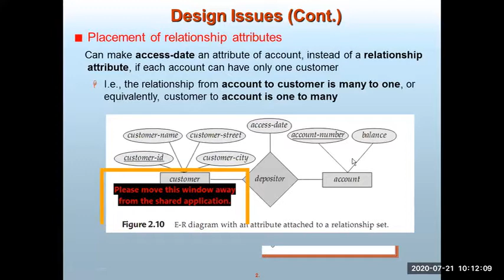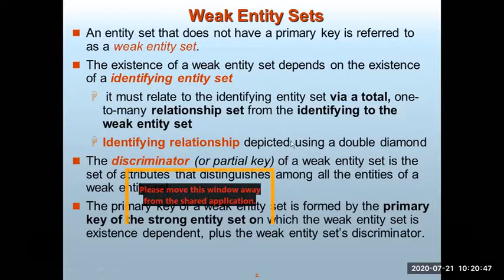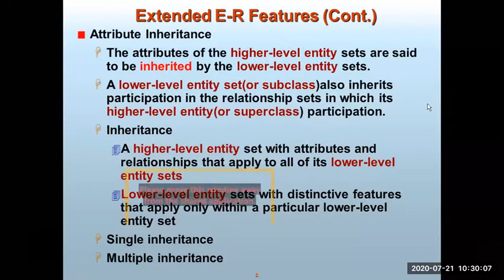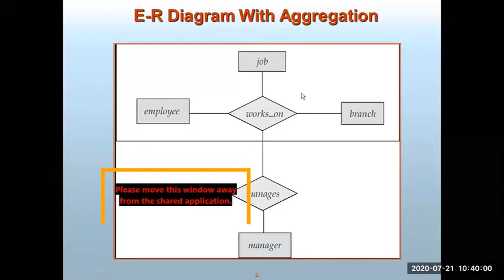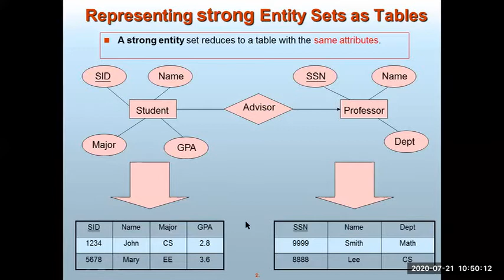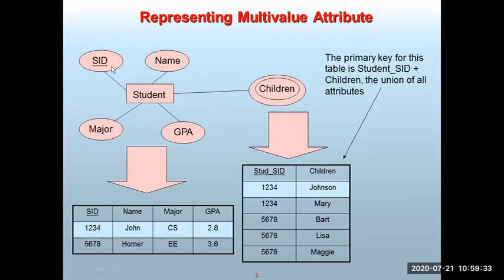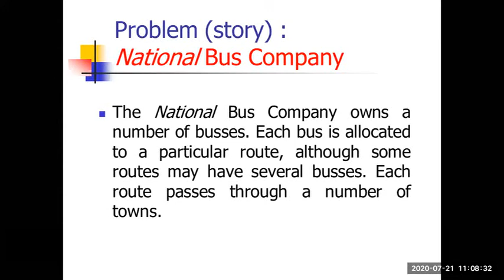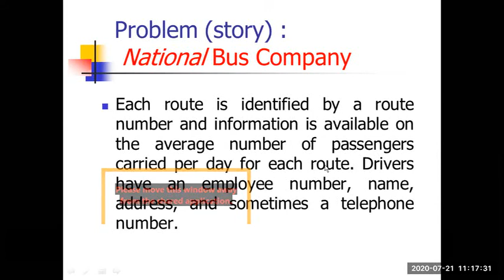Lecture #10, (CSE, RU, 2020), Weak Entity Set, Forming Tables from ER Diagram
E-R diagram, formation of Tables from E-R diagram
Note: This is the recorded video of lecture given online because of COVID 19 pandemic situation. This video has not been edited after the online class is conducted. These recorded lectures are for the students of the dept. of Computer Science and Engineering of Rajshahi University who did not join online classes because of their personal limitation. If they have any question regarding this lecture, for the clarification, they are requested to ask in the Google Classroom.